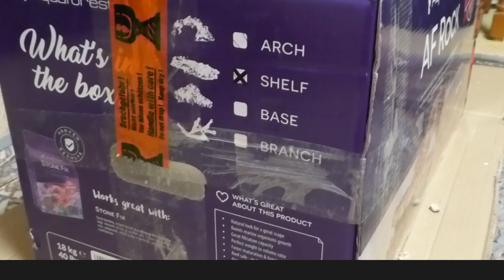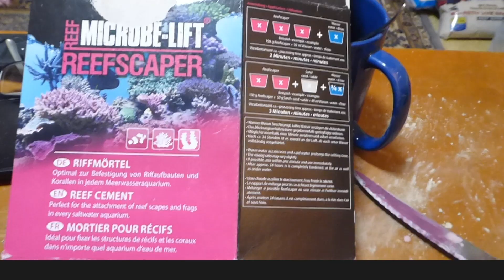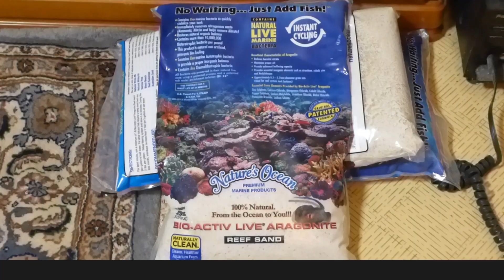Riffaufbau mit AF Rock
Ins Aquarium gehören spezielle Steine als Fundament, um darauf Korallen anzusiedeln etc.
Ich habe mich für die Marke AF Rock der polnischen Firma Aquaforest entschieden, die in vielen Meerwasser Aquaristik Fachgeschäften zu finden ist:

Und dann begann das Kleben und Mörteln, aber seht selbst ...